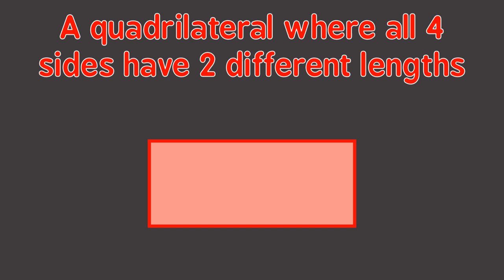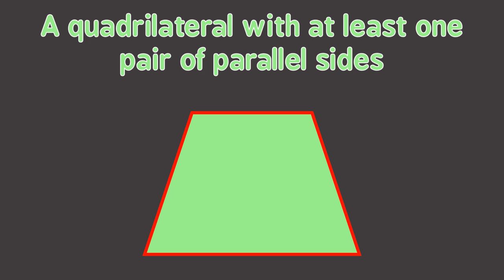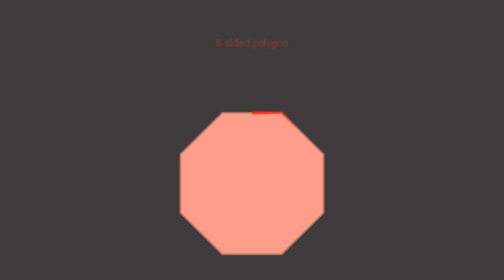2D and 3D Shapes | Geometry Explained!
Learn about 2D and 3D Shapes and geometry -- including squares, circles, triangles, rectangles, trapezoids, parallelograms, quadrilaterals, and more -- with this geometry math video by Orion.